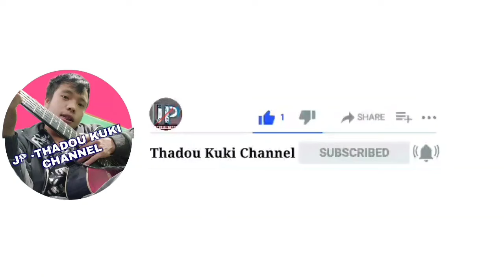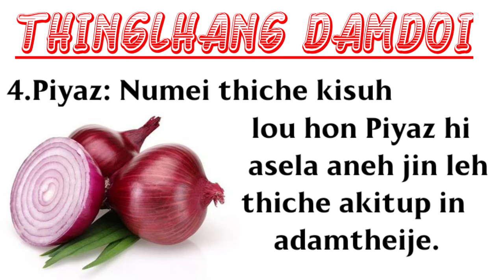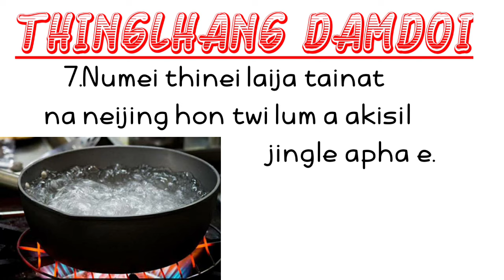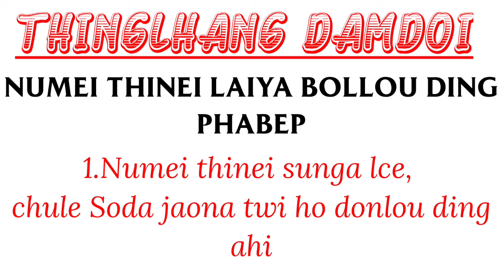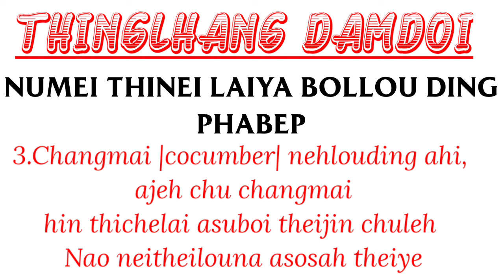Numei thinei natna nei ho jendan- THINGLHANG DAMDOI